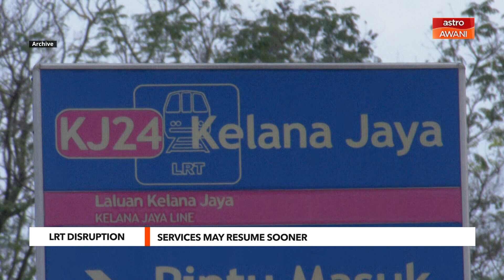[LIVE] AWANITonight 11th Nov 2022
AWANITonight with @_farhanasheikh

📌  How can we move towards gender-balanced Parliament?

📌  Flash floods strike again in Klang Valley